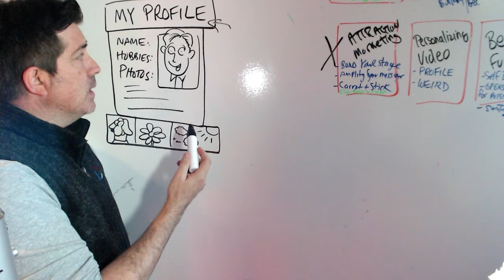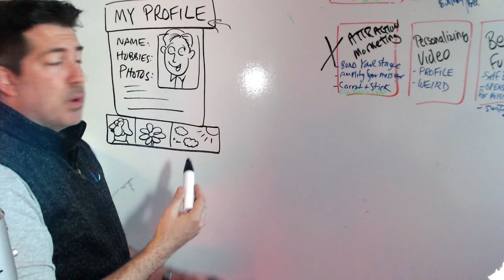Carrot Selling with Jeffrey Gitomer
In sales, we can use the carrot or the stick to attract our customers. This episode of Rev Show by Dubb explores the Carrot Method with New York's bestselling author, Jeffrey Gitomer Watch this sales coaching episode to transform the way you sell from being pushy, aggressive, and selfish to value-oriented, humorous, and likable. Jeffrey Gitomer has generated over $350,000 in six weeks using Dubb.

Chapters
00:00 Introduction
00:18 The Carrot Method
00:33 Zig While Others Zag
02:19 Storytelling
03:21 How Jeffrey Gitomer Used Dubb to Close Deals
04:26 Asking is Engaging
05:54 Attraction Marketing
06:17 Video Personalization
07:42 If You Can Make Them Laugh, You Can Make Them Buy
09:43 Thanks for Watching!

Easily create actionable videos with Dubb to get more engagement, bookings, and sales. Dubb is a mobile + desktop video platform that makes it easy to share actionable videos via email, LinkedIn, SMS, and more to grow your business and accomplish your goals.

We have a podcast called Connection Loop, featuring tips and tricks for growing a business and long-form interviews with fascinating people in marketing and beyond

About Dubb

Create campaigns, email broadcasts, landing pages, funnels, and automatic workflows to streamline communication for your entire business.